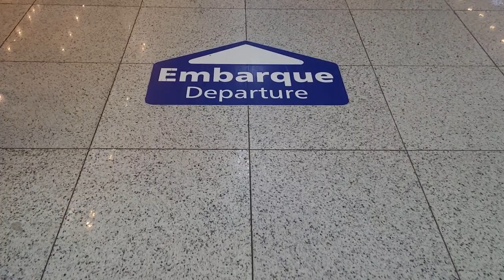Santos Dumont Airport - Rio de Janeiro/Brazil (Departure)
You Need to Read This Book Before Traveling to Brazil

Many tourists who come to Rio de Janeiro and visit other cities in Brazil use Santos Dumont airport to catch a domestic flight. In this video you will understand how is the Departure at Santos Dumont airport.